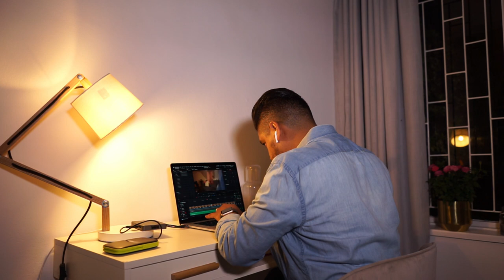The truth about creativity: A vlog about nothing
When all else fails, improvise.